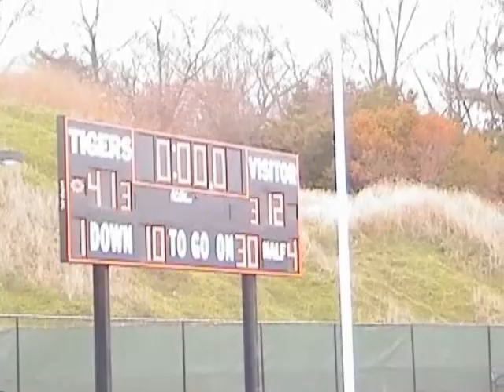Newton North Class of 2011 Video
I hope you all enjoy, this took me a long time.  Dedicated to Adam London, RIP